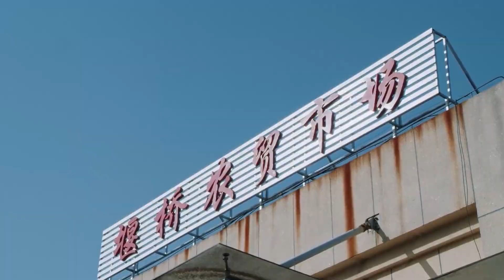💖灰姑娘被霸总抛弃，变身砍价狂魔肆虐菜场，把霸总东西全扔掉！💖【我，喜欢你 Dating in the Kitchen】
喜欢C-drama的朋友要支持正版哦，下载WeTV APP可以看全集正片： 剧名（Drama Name）：我，喜欢你 Dating in the Kitchen